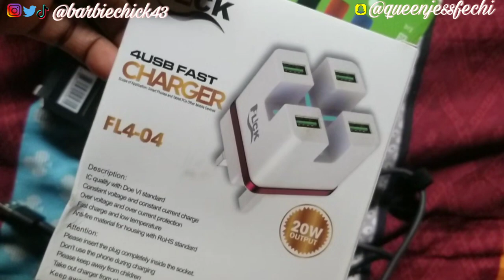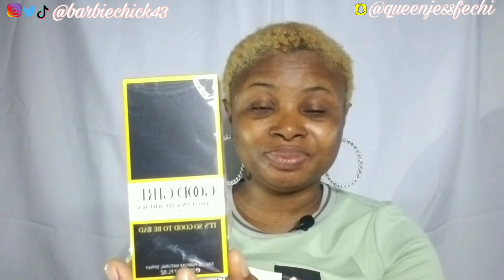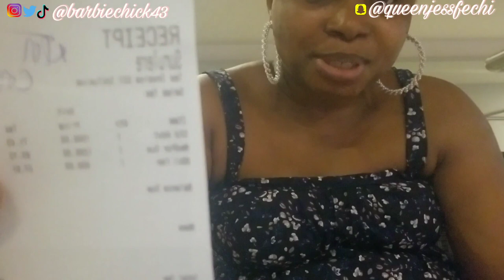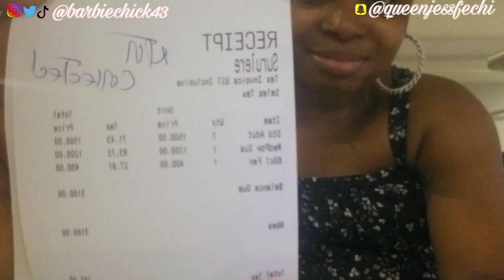MY BIRTHDAY VLOG #4: UNBOXED MY BIRTHDAY ITEMS/ WENT TO EAT AMALA/BIRTHDAY LUNCH AND CINEMA OUTING.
HEY BESTIE

Today's video is a birthday vlog.  All the fun activities I did before and on the day of my birthday. Enjoy the video.

Thank you so much BESTIE for your support.

Love you🥰😘
Xoxo.